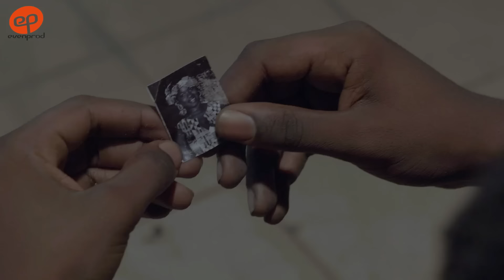INFIDELES - Saison 3 : Bande Annonce **VOSTFR**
Craquer & croquer,
La saison 3 de la série INFIDELES arrive bientôt.
Merci d’être plus de 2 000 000 abonné.e.s à notre chaîne pour la suivre.

Série réalisée par Ibou Gueye (Dakar, Senegal, Janvier 2022)